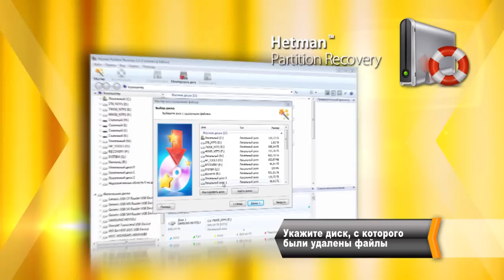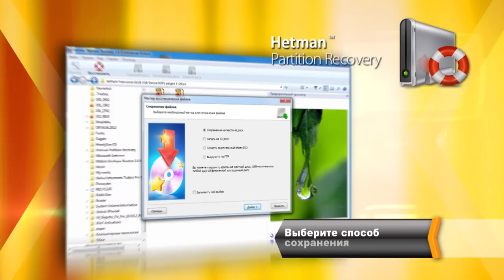Восстановление ⚕️ удаленных файлов в 2021 программой Hetman Partition Recovery 💥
👍 Восстановление удаленных файлов программой для Windows 10, 8, 7, Vista, Server, XP! Нужно восстановить файлы, утерянные после форматирования диска, очистки «Корзины» или удаления с «Shift» + «Delete»? Компьютерный вирус удалил или заблокировал Ваши файлы или файлы были заблокированы антивирусом? Ищите, универсальную программу для восстановления файлов удаленных c карт памяти (SD, MicroSD, Compact Flash), жестких и внешних HDD, SSD и USB дисков?

Загрузите Hetman Partition Recovery с и верните удаленные файлы в пошаговом режиме! Программа создана как единое решение для восстановления файлов удаленных в результате любого происшествия.

Содержание:
00:00 - Вступление
0:12 - О программе Hetman Partition Recovery
1:00 - Сохранение восстановленных файлов
1:20 - Полезные возможности программы

Преимущества программы

Типы файлов:
Восстанавливает презентации, электронные таблицы и документы Microsoft Office - *.docx / *.doc, *.xlsx / *.xls, *.pptx / *.ppt;
Возвращает файлы документов, таблиц и презентаций в Open Formate - *.odt, *.ods, *.odp, *.odg;
Восстанавливает цифровые изображения векторной и растровой графики. Начиная от многослойных *.psd, *.tiff файлов и заканчивая пользовательскими форматами фотографий *.jpeg, *.png;
Восстанавливает цифровые архивы (*.zip, *.rar, *.7z, *.arj, *.сab, *.gz, *.img, *.iso).

Носители информации:
Восстанавливает жесткие и внешние диски – HDD, SSD, SSHD;
Восстанавливает USB-флеш-диски;
Восстанавливает карты памяти SD, MicroSD, MiniSd, CompactFlash, SDHC, Memory Stick;
Восстанавливает файлы с внутренней памяти цифровых фотоаппаратов и аудио плееров.

Похожие ролики: ВосстановлениеУдаленныхФайлов, ПрограммаВосстановлениеФайлов, ВосстановлениеФайловHDD, ВосстановлениеФайловФорматирвоание.